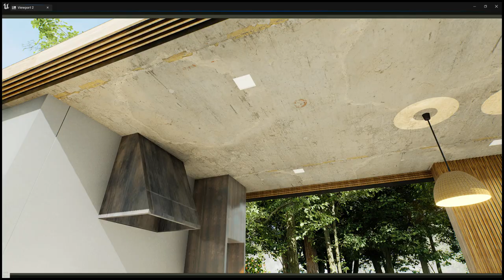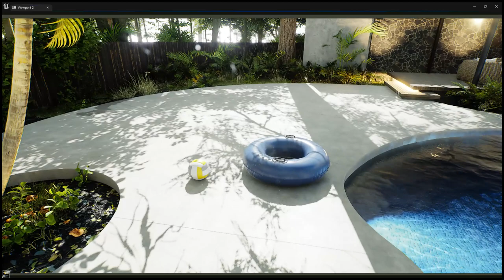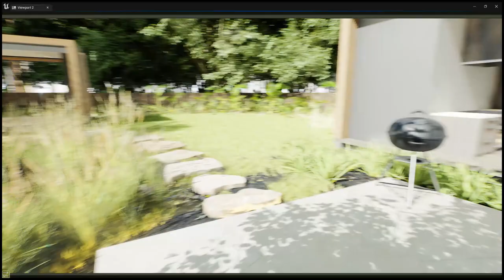Review before learning results Unreal engine Archviz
Hi everybody!
I just finished a new project that I covered from the real project Atherton Pavilions. This is the result of creating an archviz project. In this video I will show you the results after my tutorial, check out more videos on this topic here if you are interested:
Made with Unrealengine5